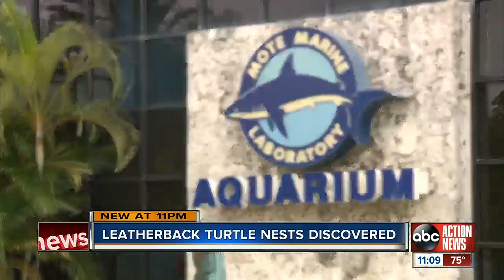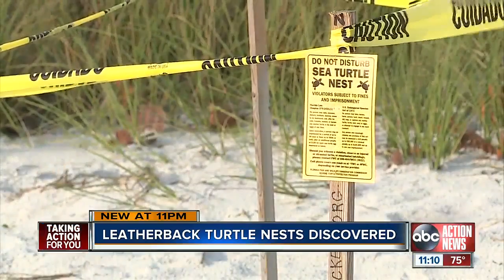Leatherback turtle nests discovered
Massive tracks were left on local beaches.